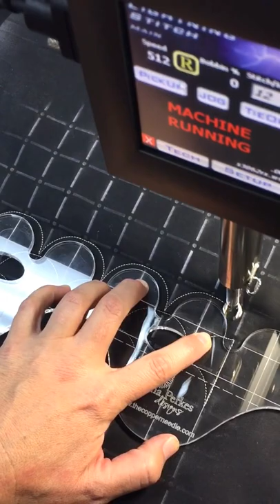Perfect clamshells with the Gina Perkes' "Jane" ruler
Gina Perkes' shows you how to create perfect clamshells using her "Jane" ruler and her Take Aim horizontal grid stencil.